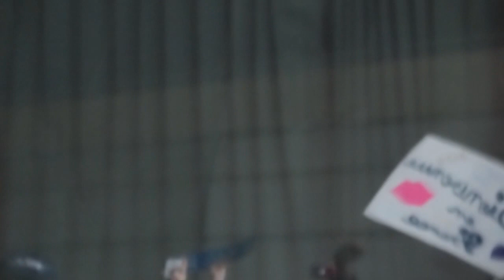[FANCAM] 110608-09 SMTOWN Paris - artists' arrival at CDG airport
I know it's old but I couldn't upload it back then;;